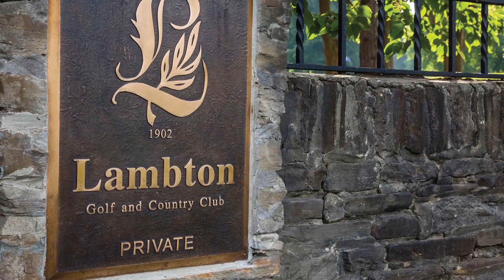Tridel Islington Terrace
Welcome to Islington Terrace, an ultra-connected master planned community in the heart of historic Islington Village. Located just steps from the Islington Station at Bloor Subway, this master planned community will be modern in design and impressive in offerings with welcoming landscaped courtyard and indulgent amenities.